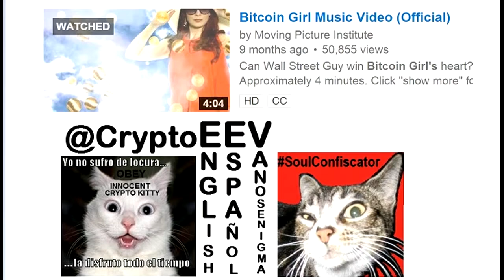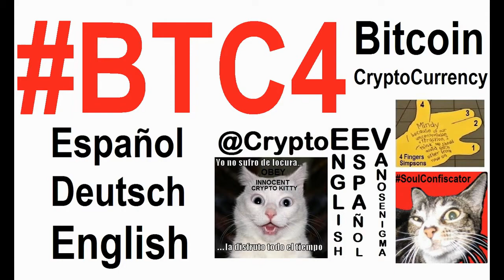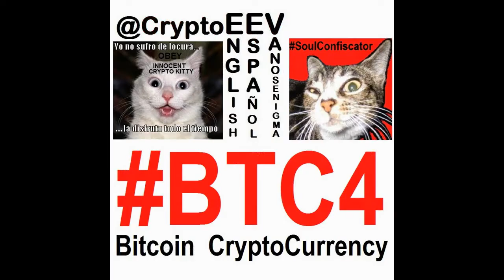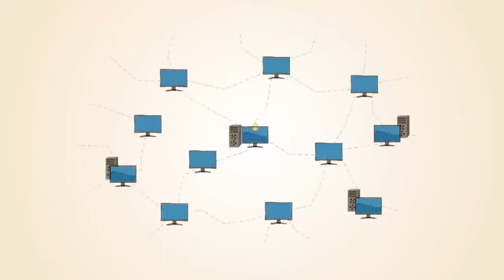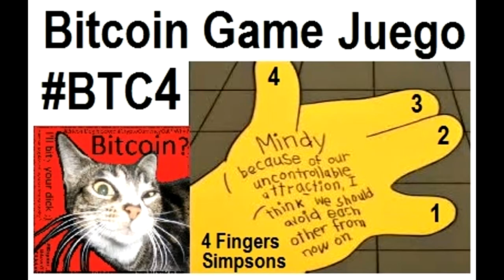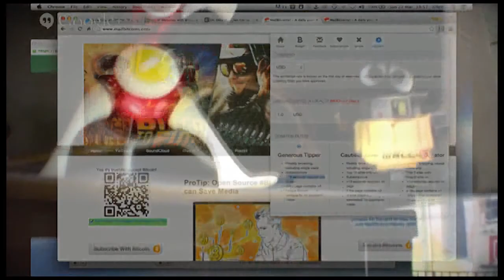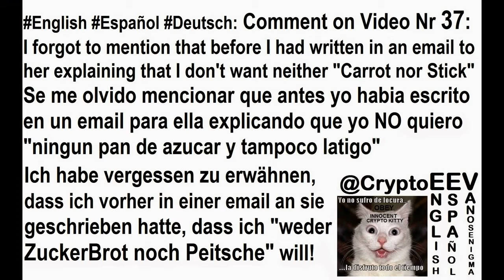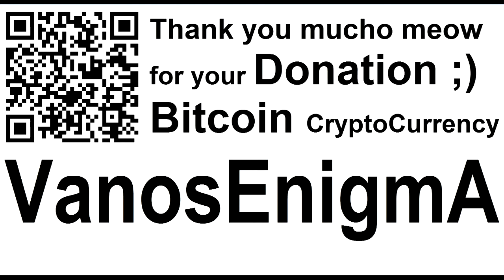VideoMix 004 Decentralized Media Bitcoin Music Business P2P BTC4 Technology Future Naomi Brockwell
Naomi Brockwell on Decentralized Media, Bitcoin DECENTRALIZE Streamed live on Feb 11, 2015
Naomi Brockwell talks about how she produced her hit Bitcoin Girl music video, why she values decentralized technologies like bitcoin, and what she thinks decentralization has in store for the future of media